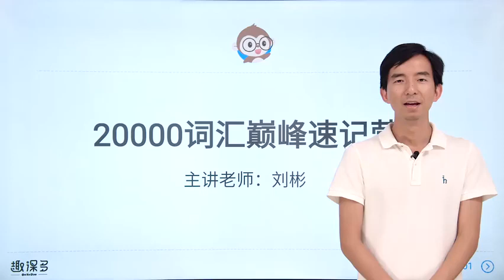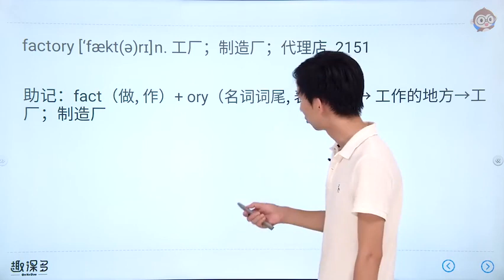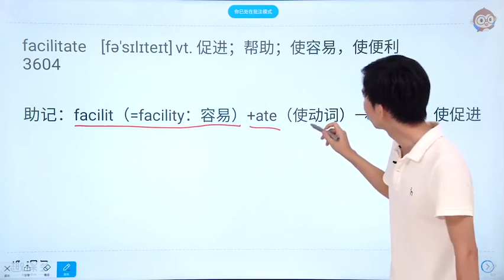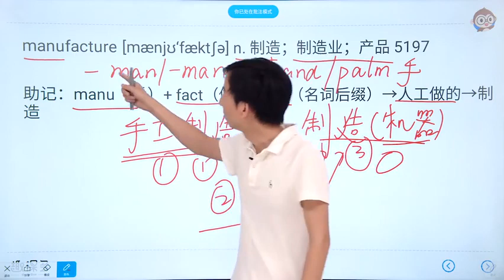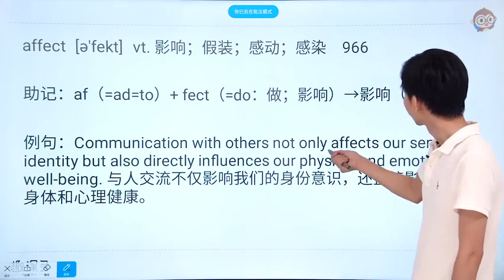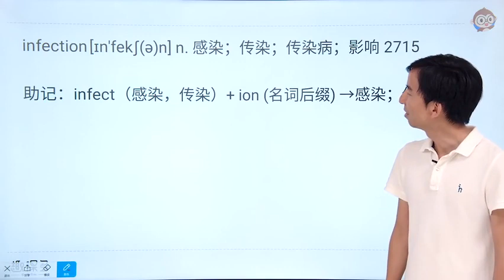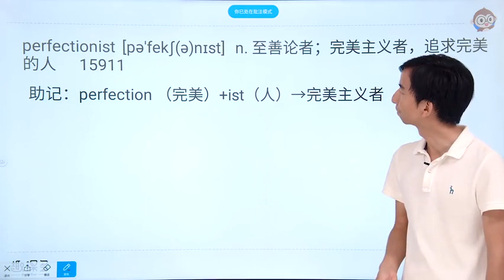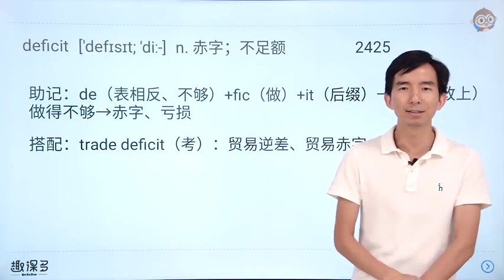043 词汇课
这次，我们和十年词汇教学经验的词汇界老司机@刘彬老师携手，一起解决全部单词难题！
个人认为课程很有用，含金量很高，前缀+词根+后缀的学习方法，彻底了解单词的前世今生，学习词源学，更加受益匪浅。
欢迎正在学习的你也加入，一起分享心得 ^_^

本频道视频仅供学习分享使用，不做任何商业用途，如有侵权，请联系我们删除。